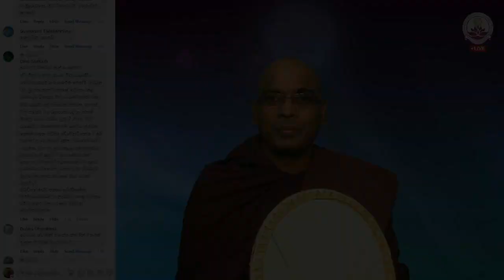ස්ත්‍රීන් විතරක් ඉන්න අපායක් තියෙනවද - Ven. Thapowanaye Rathana Thero